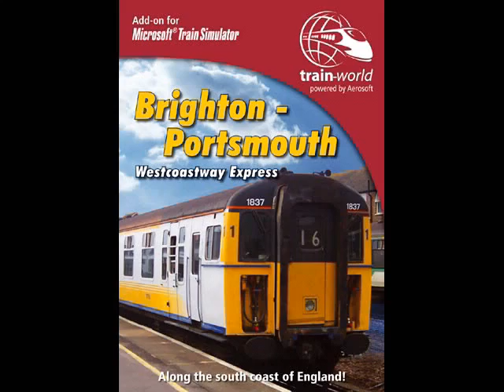European Bahn - Brighton to Portsmouth - Trailer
Madaboutrains is now on Social Media Websites so please Take a look